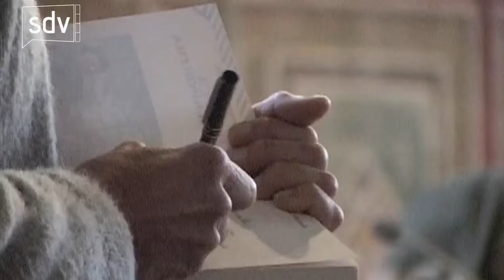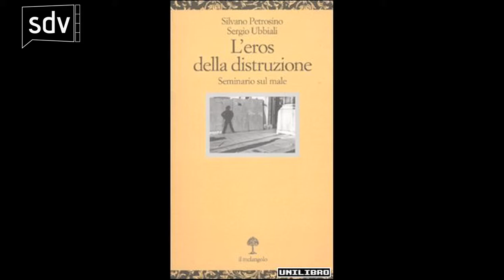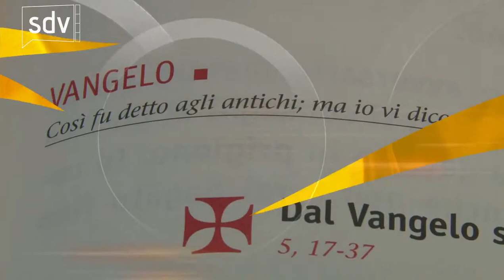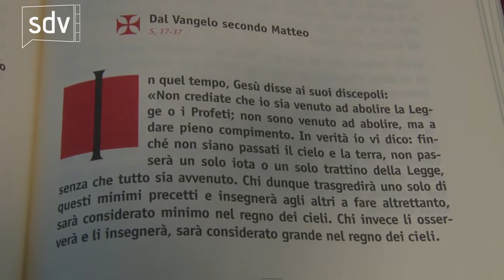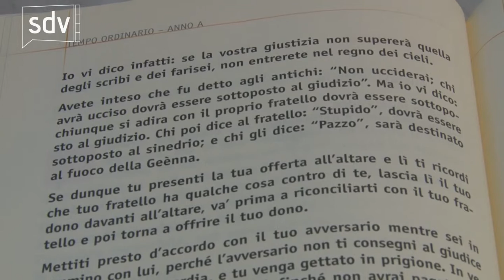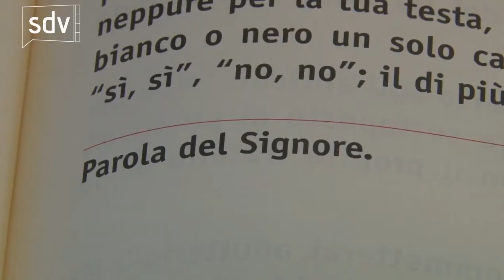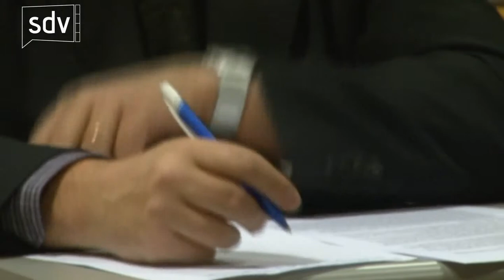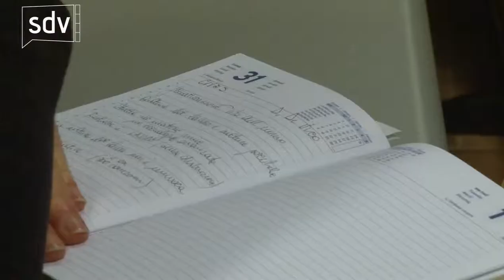Le Strade della vita - 12 febbraio 2011